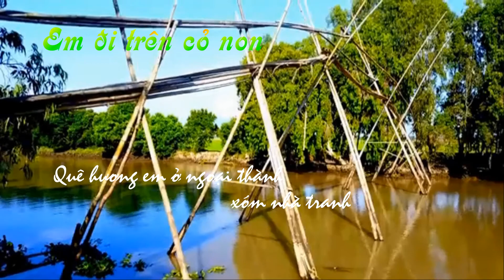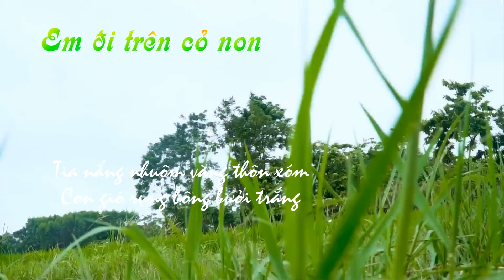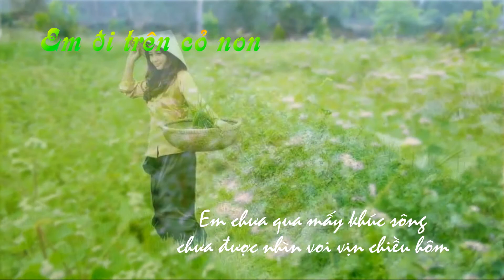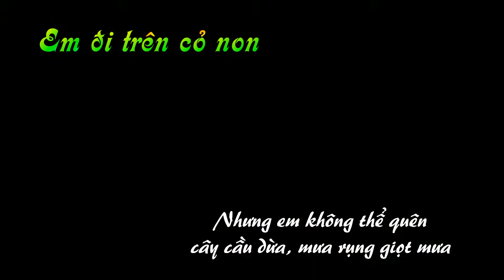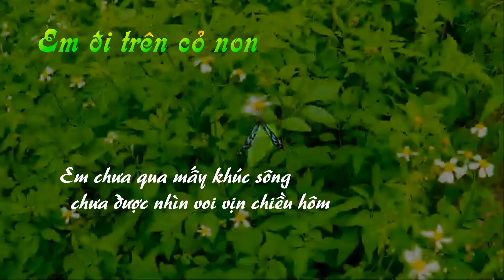Em đi trên cỏ non - Bùi Lê Mận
Em đi trên cỏ non
Sáng tác : Bắc Sơn
Trình bày : Ca sĩ Bùi Lê Mận
Link beat : Em đi trên cỏ non - BÙI LÊ MẬN